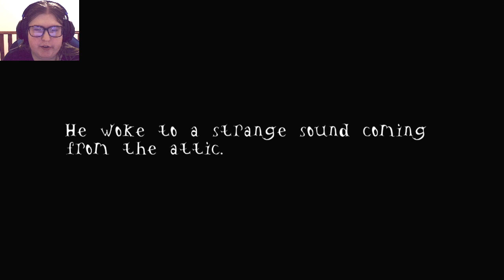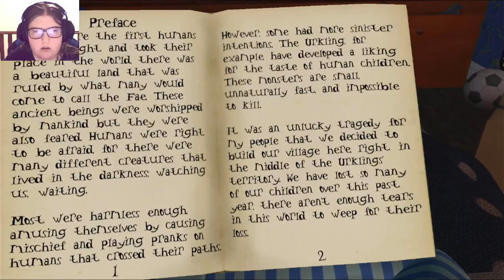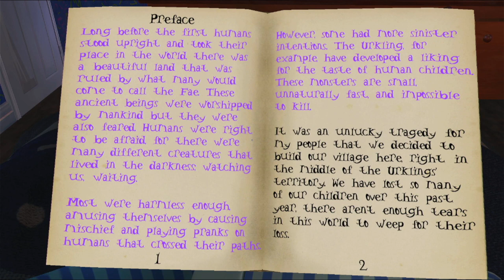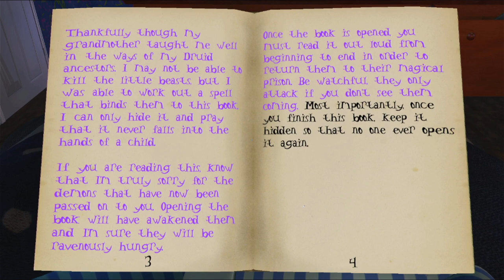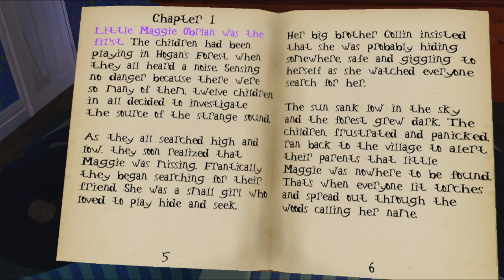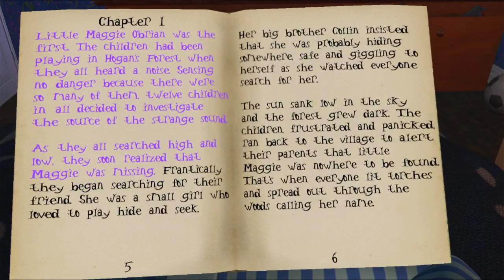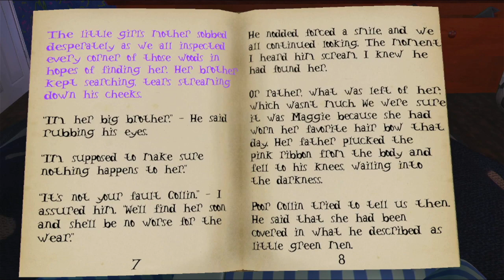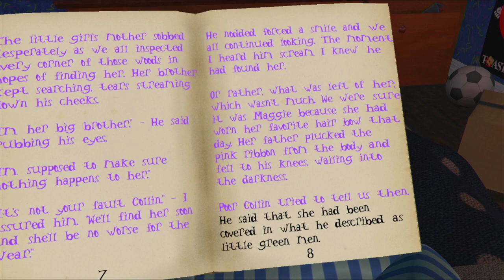Midnight Evil Part 1